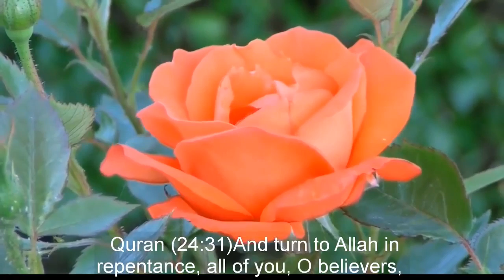HINDU BROTHER PRESENTS MISTAKES OF DR ZAKIR NAIK